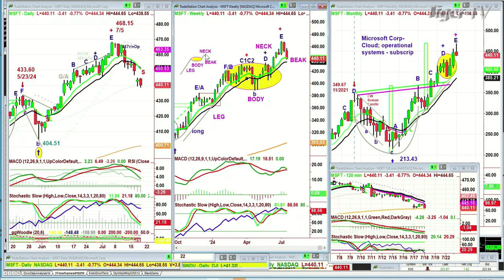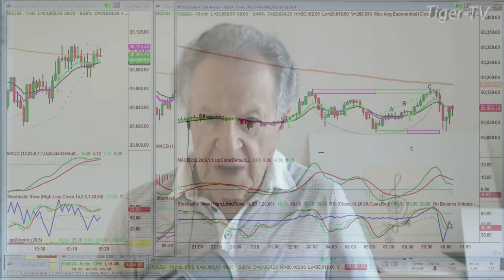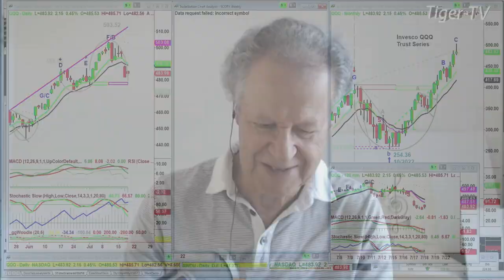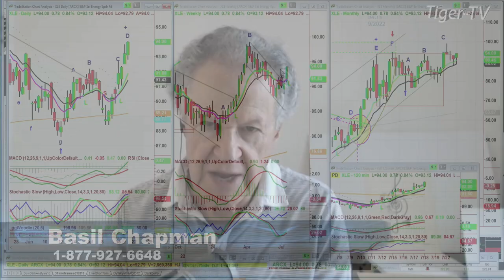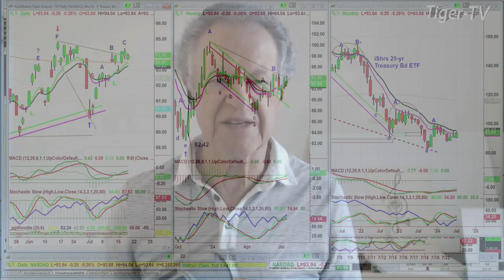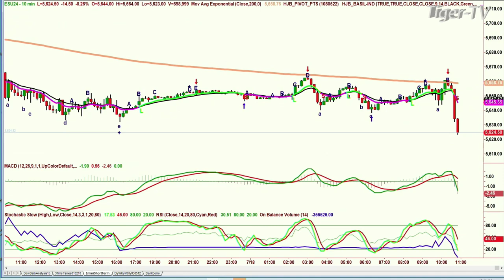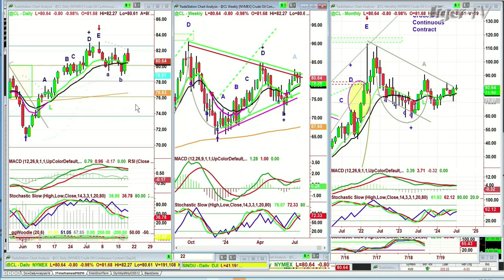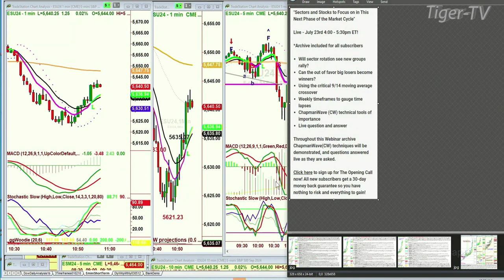July 18th, Tiger Technicians Hour on TFNN - 2024